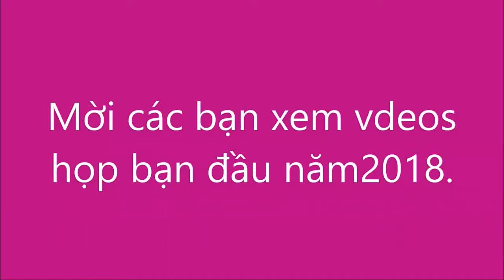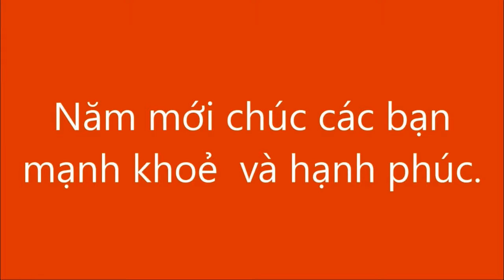họp bạn học đầu Năm 2018.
Họp bạn học đầu năm mới .Đầu năm mới họp mặt bạn bè rất vui và nhiều ý nghĩa.